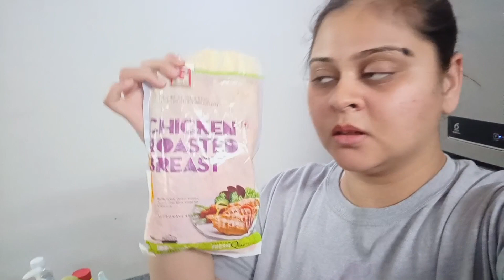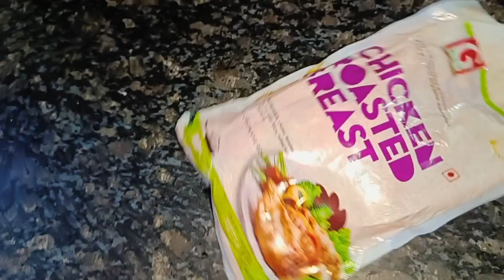Holi Preparations | Dinner preparation | Park me Masti